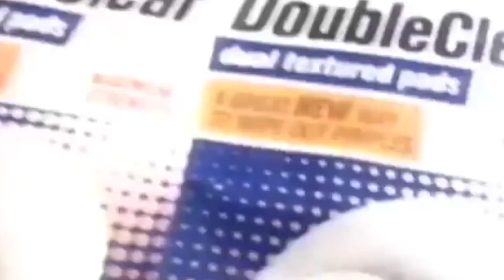8 Photos Of Marvel Actors That Aren't So Super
8 photos of Marvel superhero actors they probably wouldn't want you to see.

The superstars of the Marvel Cinematic Universe have to keep themselves in great shape to play the Avengers on the big screen. But before they were cast in those roles, they’ve had some moments that weren’t so… super. From Chris Pratt AKA Star-Lord to Robert Downey Jr AKA Iron Man, we have some hilarious pictures of the cast of the MCU where they definitely don’t look like the heroes they portray on the big screen

Featuring:

Mark Ruffalo
You don’t just start your acting career with a role as The Incredible Hulk. As this actor proves, you need to start with embarrassing commercials.
Tony Stark AKA Iron Man is far from being the perfect role model. As this photo proves, neither is Robert Downey Junior.
Chris Pratt
He may be in incredible shape now after starring in blockbuster movies like Guardians of the Galaxy and Jurassic World, but Pratt’s six pack used to be a kegger.
Benedict Cumberbatch
“Strange” isn’t only the last name of his character in the MCU, it also perfectly describes this photo of the actor on the set of Zoolander 2.
Jeremy Renner
We don’t think that people should make fun of Hawkeye the way the do. We think they should make fun of this old picture of Jeremy Renner on Angel.
Don Cheadle
War Machine was briefly known as Iron Patriot, and as Don Cheadle shows us in this old photo, he’s ALWAYS been a patriot.
Chris Evans
He might have the biceps of a superhero, but that still doesn’t mean he looks good in a dress.
Paul Rudd
Although this actor doesn’t seem to age, a certain hairstyle he rocked in high school certainly aged, and not in a good way.